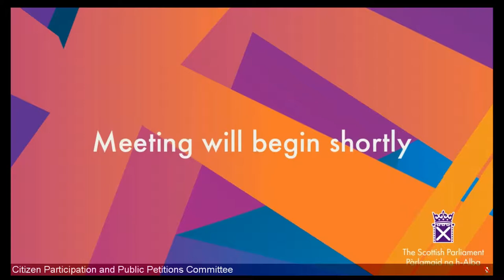Citizen Participation and Public Petitions Committee - 23 June 2021